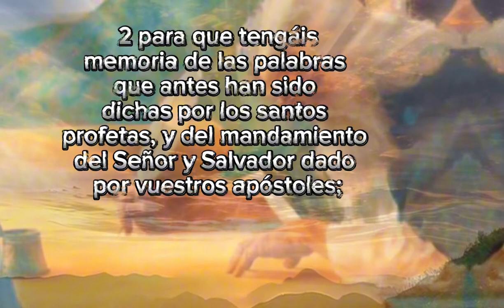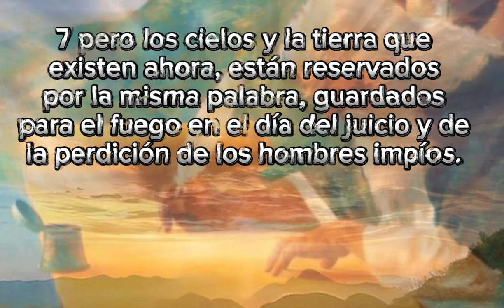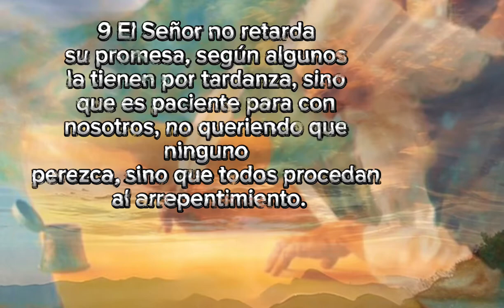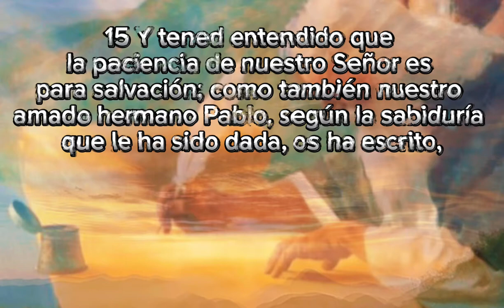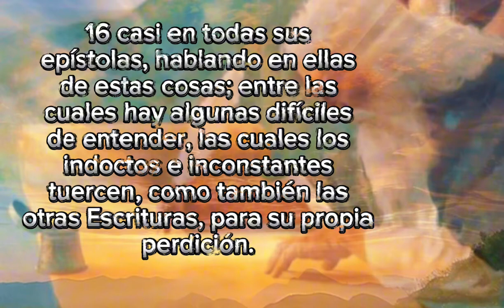2 Pedro 3 El día del señor Vendrá 🕊️